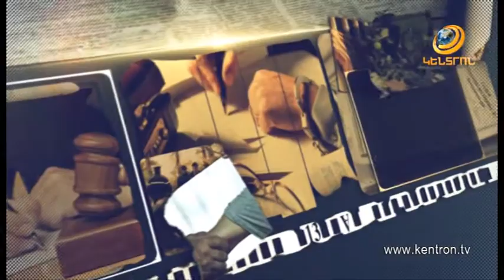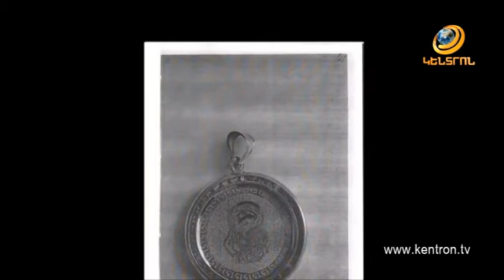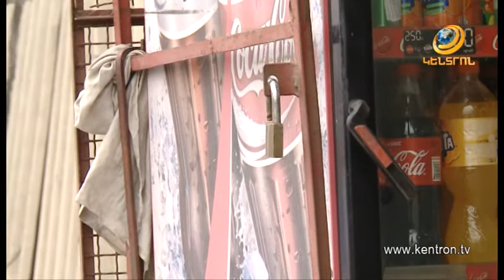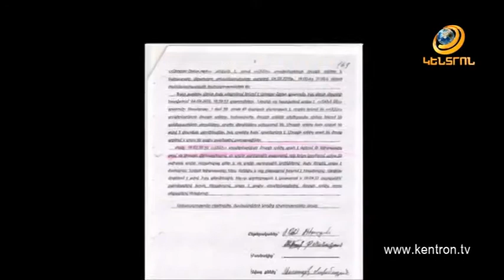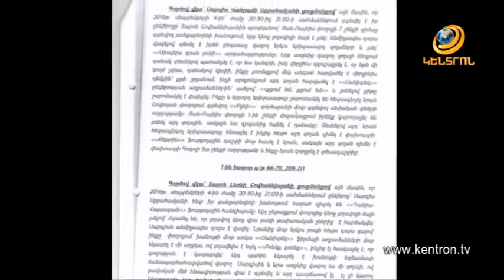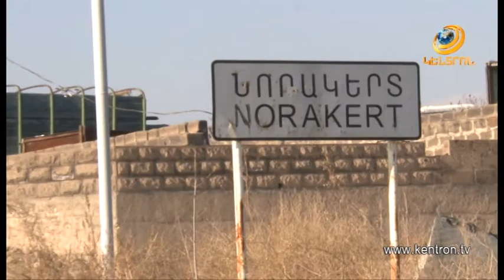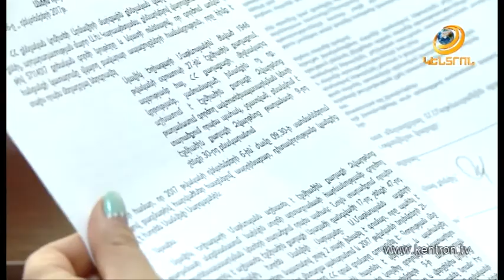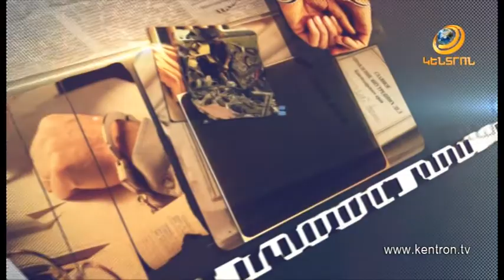Հանցանքի հետքով 10.12.2017